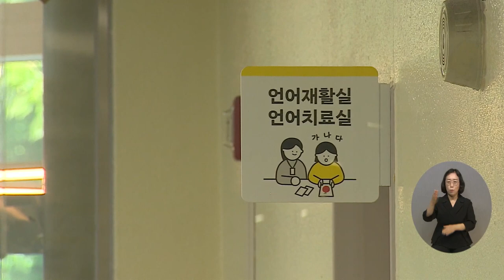복지TV뉴스24_‘장애인이 주체적인 삶을 살아갈 수 있게’ 의정부시장애인종합복지관 (2024.05.22)